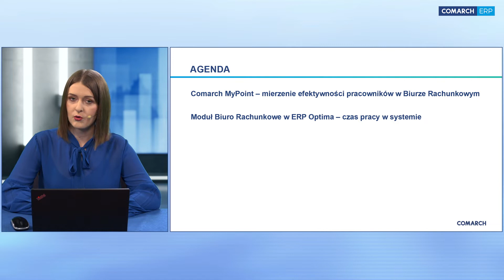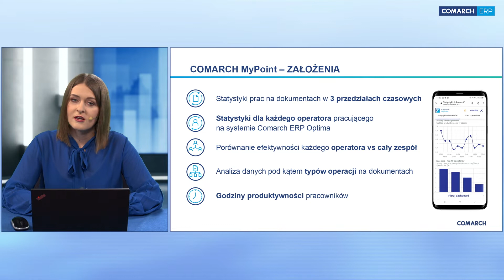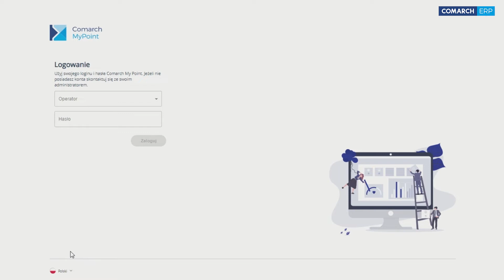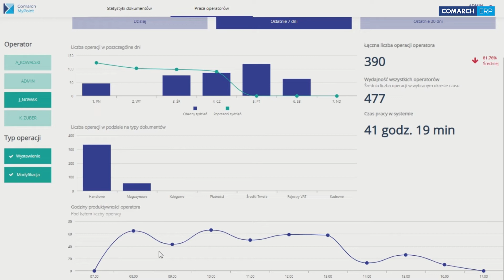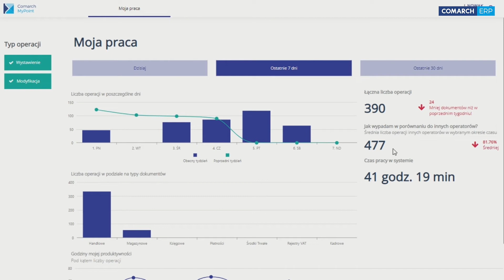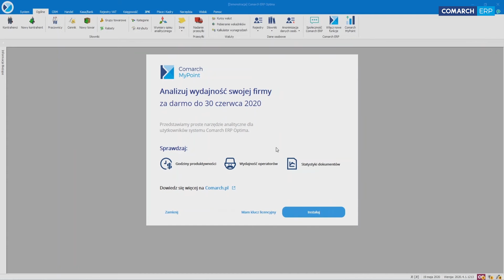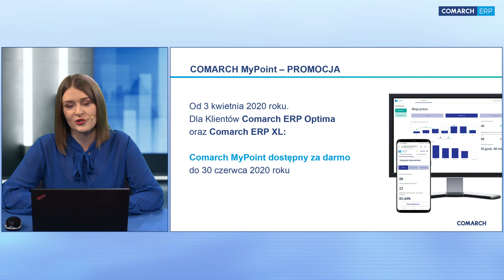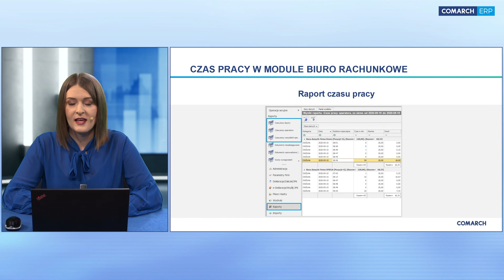Efektywność w Biurze Rachunkowym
Dowiedz się więcej o systemie Comarch ERP Optima dla biur rachunkowych